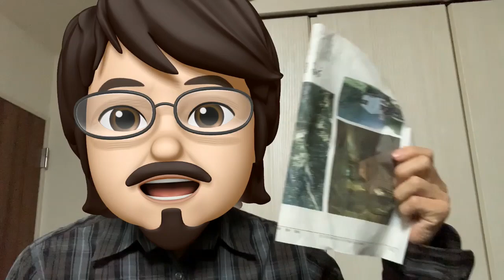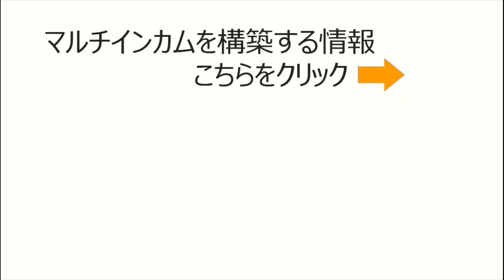トイレットペーパーがない💦買い占めに負けるな！情報に惑わされず知識と知恵で自己対策♪新聞紙で代用❤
正しい情報で、紳士的な行動を。
昔はちり紙、さらにその昔は新聞紙を利用していました。
生活の知恵で、乗り切りましょう。

首相慣例Web
新型コロナウイルス感染症に備えて　～一人ひとりができる対策を知っておこう～

新型コロナウイルス感染症について　厚生労働省Web